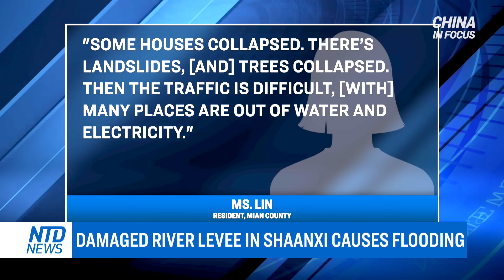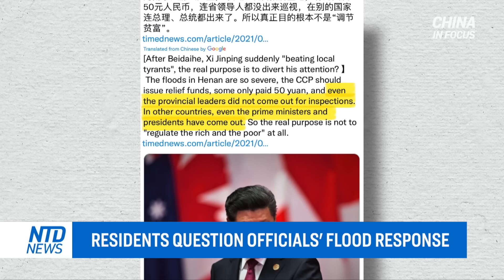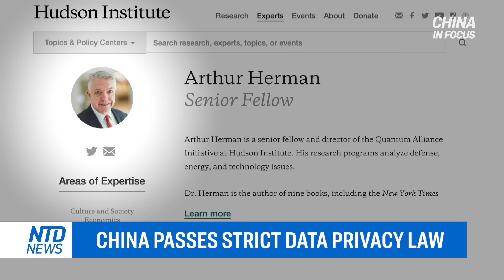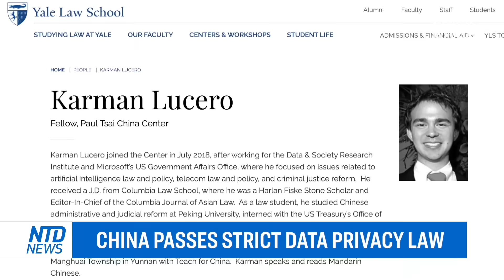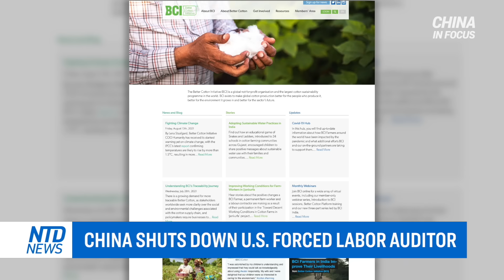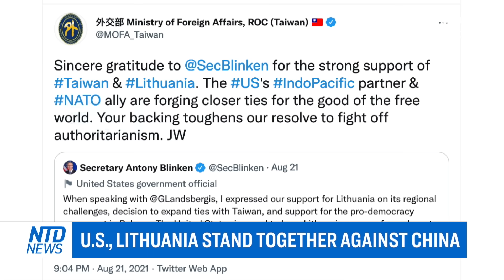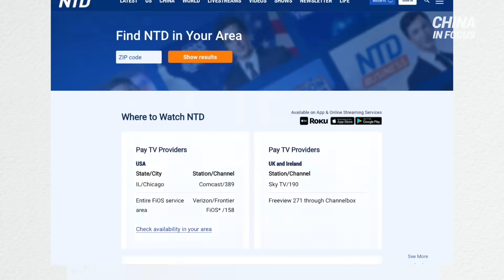Damaged river levee in Shaanxi causes flooding; Second round of heavy rains strike central China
Torrential rains hit northern China, causing floods and landslides. A local river embankment collapsed, leaving behind a 50-foot breach. ​​

Video reveals a large number of virus isolation wards in Shanghai. Yet officials say no new CCP (Chinese Communist Party) virus cases were found on Sunday.

China's top companies lost $3 trillion in total market value, amid Beijing’s efforts to tighten control on domestic businesses.

Beijing passes one of the world's strictest data control laws. But it's not aimed at protecting users. As a result, companies suffer, including foreign firms doing business in China.

In an unprecedented move by the Chinese communist regime, Beijing shuts down a local branch of a U.S. auditing company after it had investigated forced labor in China’s Xinjiang region.

00:00 Intro
00:56 Damaged river levee in Shaanxi causes flooding
02:22 2nd round of heavy rains strike central China
04:20 Residents question officials' flood response
05:53 Patient isolation wards appear in Shanghai
07:38 Man clashes with lockdown security guards
09:06 CCP control causes loss across industries
10:06 China passes strict data privacy law
12:31 China may limit U.S. IPO-bound firms: report
13:40 China shuts down U.S. forced labor auditor
14:59 VP visits Southeast Asia, aims to deepen ties
17:05 U.S., Lithuania stand together against China
17:51 Costs and benefits of dancing professionally

Damaged river levee in Shaanxi causes Flooding; Second round of HeavyRains strike central China